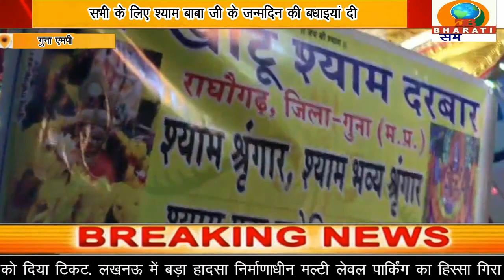गुना एमपी:राघौगढ़ में खाटू श्याम जी की रैली का कार्यक्रम एकादशी एक दिन पहले रखा गया